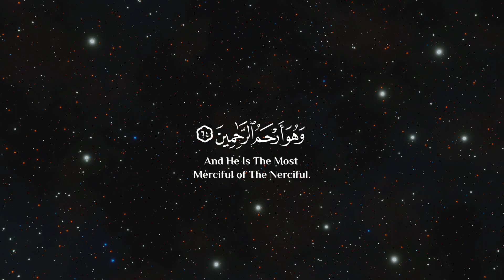فالله خير حـفظا وهو ارحم الرحمين_سورة يوسف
Sit back and enjoy a soothing and melodic Quran recitation with a lovely voice that will calm your mind and nourish your soul. Immerse yourself in the peaceful and serene atmosphere created by this Lofi Quran recitation. This video features a collection of beautiful verses from the Quran recited by a talented and captivating voice. Let the gentle melodies wash over you while feeling closer to your spirituality. Join us in this blissful journey of connecting with the divine through the universal message of the Quran.

Abdul Rahman Mossad Video Credit : @9li9
 Prophet Muhammad "" said: "Convey (knowledge) from me even if it is just one verse." [Bukhari 3461]
 Prophet Muhammad said: "Whoever guides someone to something good will have a similar reward." [Sahih Muslim 18937
 May Allah (SWT) increase us in knowledge that will benefit us in this life and the hereafter.
 Ameen.

May this Lofi Quran recitation bring you moments of peace and enlightenment. Thank you for joining us on this spiritual journey.
 lofiquran, quran, quran recitation, lovelyvoice, soothing Quran, serenity, divine guidance, melodic recitation, tranquility, mindfulness, Islamic inspiration, spirituality, calming verses, Lofi beats, peaceful ambiance, Quranic wisdom, beautiful recitation

RECITATION
Most beautiful Quran recitation || sheikh Abdul
Rahman Mossad

Soothing Quran recitation Powerful Quran recitation Emotional Quran recitation Beautiful Quran recitation Kurani emocional recitation Recitim i fuqishem i Kuranit Qeteso Zemren me Kuran Quran light of heart Kurani drita e zemres
 أرح سمعك وقلبك بالقرأن 🎧 🎤💌وأستمع لتلاوة هادثه بصوت عبدالرحمن مسعد 🧡 راحة نفسية I Mosad Abdulrhman أرح سمعك تلاوة هادئة تريح القلب والعقل 💟
 ساعة كاملة القارئ عبدالرحمن مسعد | Mosad Abdulrhman أرح سمعك وقلبك بالقرآن - تلاوة تقشعر لها الأبدان بصوت عبد Abdulrhman Mosad الرحمن مسعد ساعة كاملة ❤️ ، تلاوة القران بصوت عبد الرحمن مسعد للدراسة والتركيز  راحة نفسية Mosad) Abdulrhman ساعة كاملة 🫠 ،  تلاوة تقشعر لها الأبدان بصوت عبد الرحمن مسعد I Mosad Rahman Abdul Reciter ❤️‍🔥 صوت من عالم آخر، راحة نفسيه وسلام داخلي،

[Lofi theme] Quran for sleep/Study Sessions Relaxing Quran recitation Lofi Quran | Quran For Sleep/Study Sessions - Relaxing Quran - (With Rain / Wind Sound) 2 hours calming & peaceful for sleeping/ recitation by abdur rahman mossad +القران الكريم اجمل تلاوة من القارى عبد الرحمن مسعد تلاوة للشيخ عبد الرحمن مسعد ) بدون إعلانات اق ب ساعة كاملة من أروع تلاوات القرأن الكريم بصوت القارئ عبدالرحمن مسعد تلاوة خاشعه بصوت القارئ عبدالرحمن مسعد
ساعة كاملة ل القارئ عبد الرحمن مسعد - ساعة كاملة صوت جميل ومريح لنوم القارئ عبدالرحمان مسعد